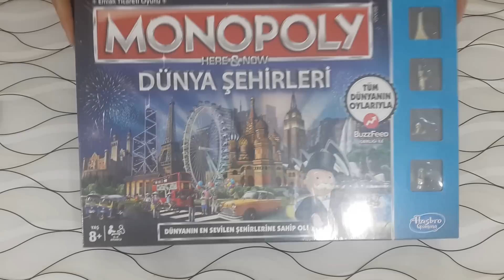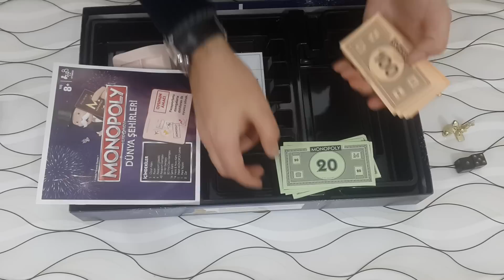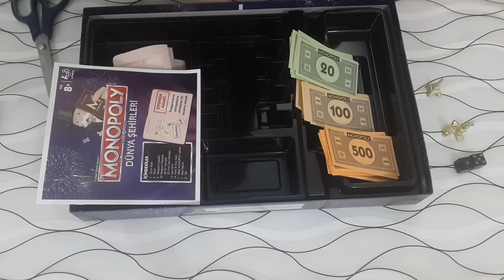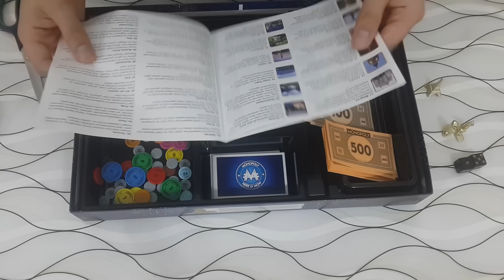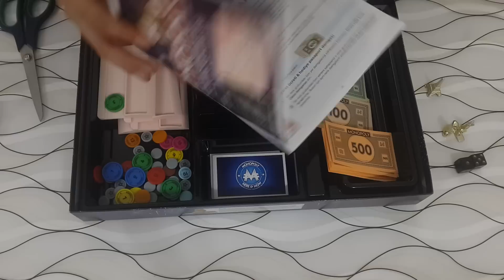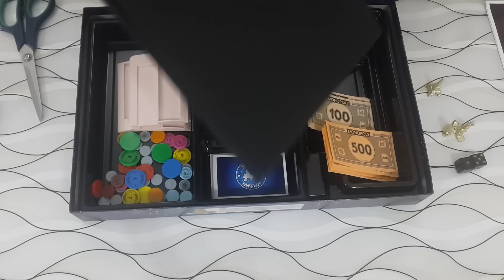Monopoly Dünya Şehirleri - Kutu Açılımı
Monopoly Dünya Şehirleri'ni sizler için inceledim. Bu videoyu çekmeden önce eğer ben böyle bir video izlemiş olsaydım kesinlikle almazdım. Neden mi? Buyrun görün.